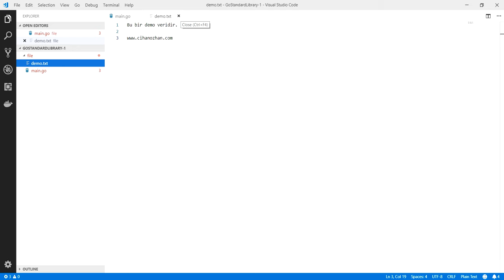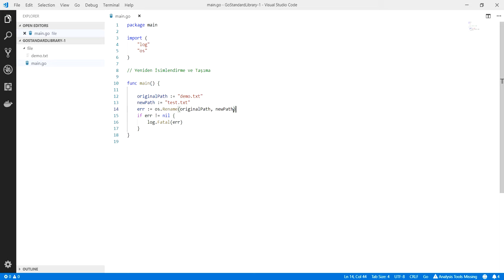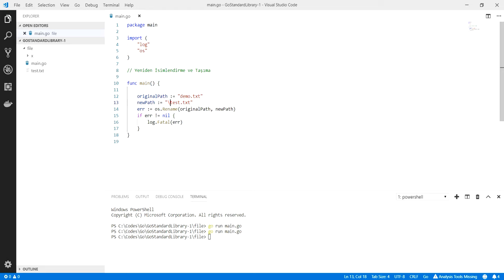Go Programlama : Go ile Dosyayı Yeniden İsimlendirmek